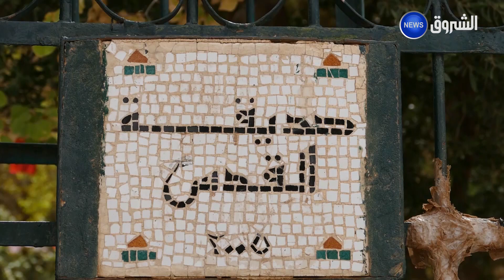الأغواط | حديقة القدس الوجهة الوحيدة لكبار السن بالولاية "البلاصة الوحيدة لي نريحوا فيها"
echorouk

HD 10992/5000
SD 10921/27500/V